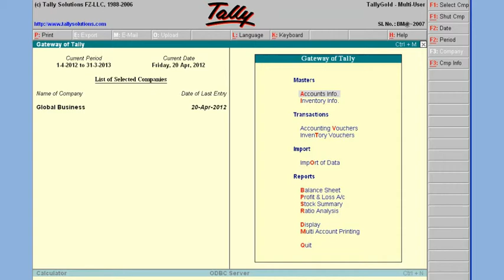Tally 33 Work 9 Purchased introduction